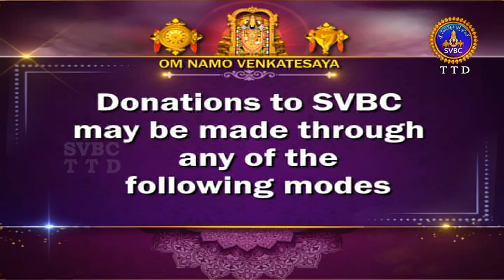అరణ్యపర్వం | ARANYAPARVAM | TIRUMALA | 16-04-2024 | SVBC TTD